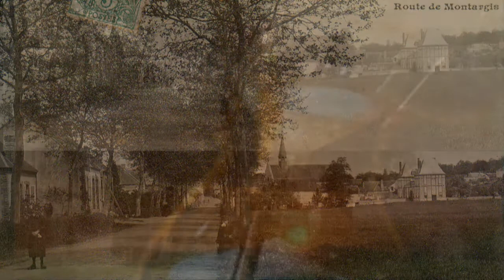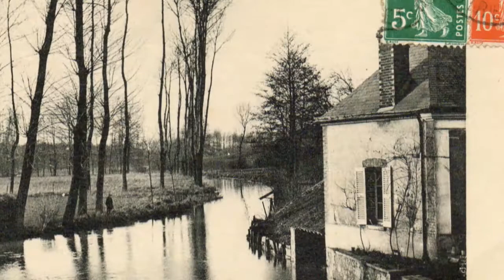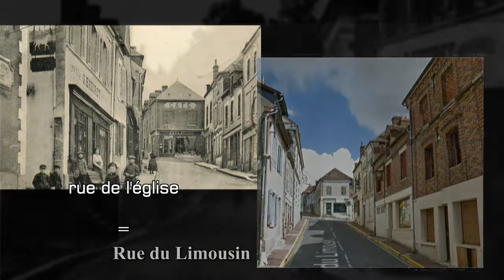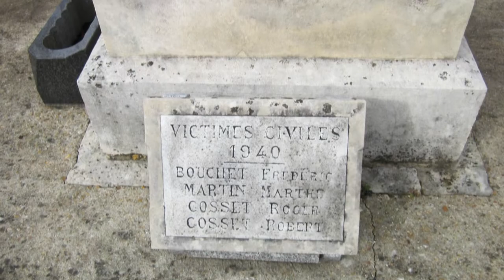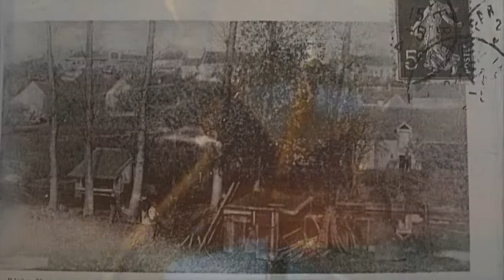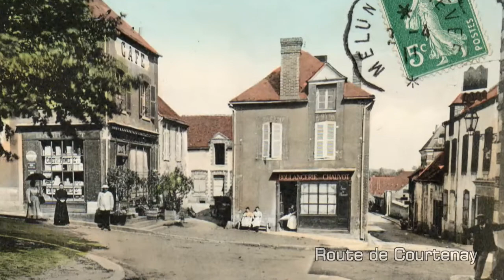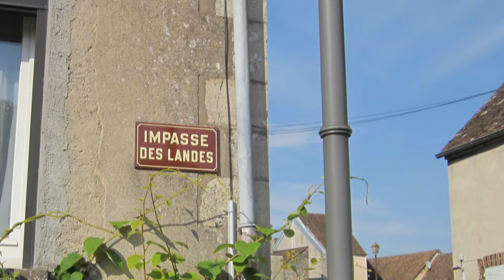La Selle sur Le Bied - D'hier à aujourd'hui - P1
La Selle sur Le Bied - 1ere partie : Le Bourg